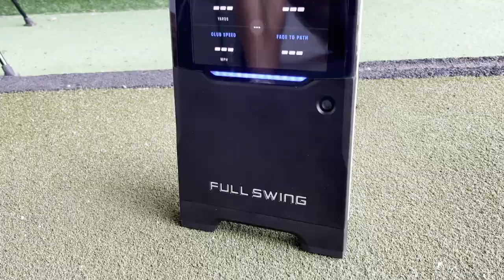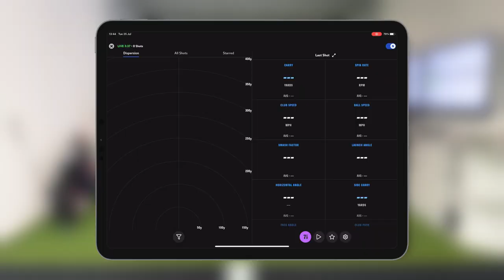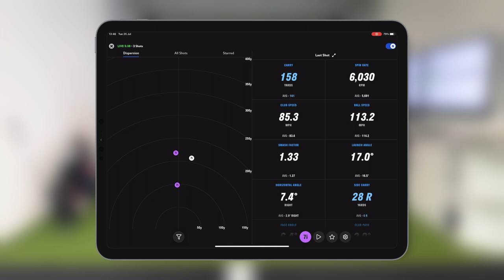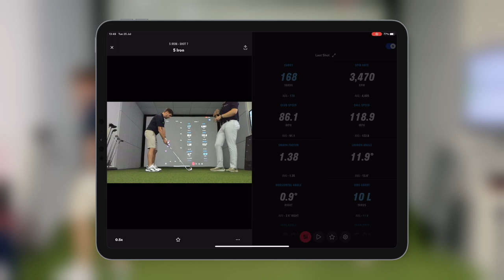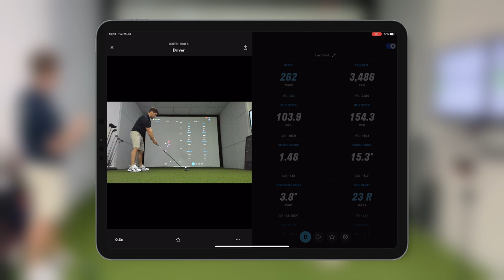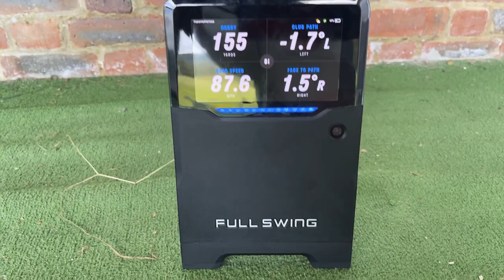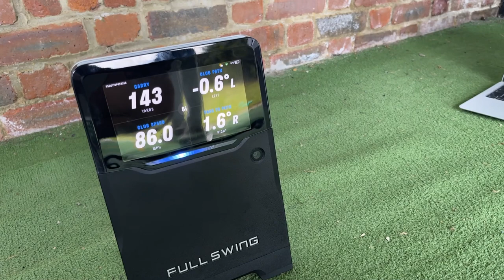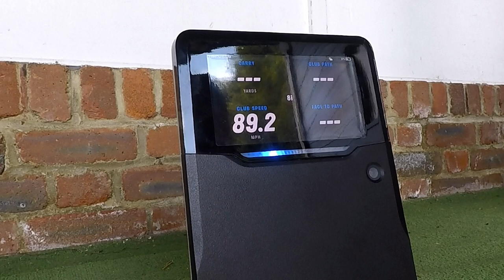Full Swing KIT Launch Monitor Demo & Walkthrough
A full and complete demonstration and run-down of the Full Swing Kit launch monitor. This unit has been designed by Tiger Woods as a portable alternative to its extremely high-end counterpart.

for all your golf sim equipment

Projector: BenQ 1080p 3800 lumens
Desktop Computer or Laptop
Side Curtains
Bungee Balls
Tarp Clips
Foam Wall Tiles
Wire Rope